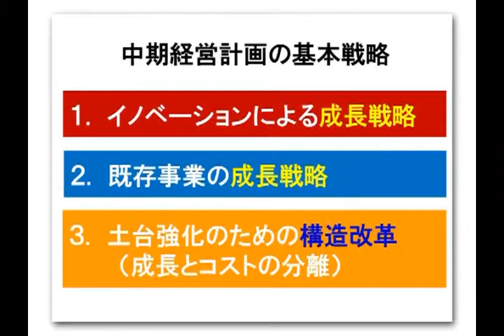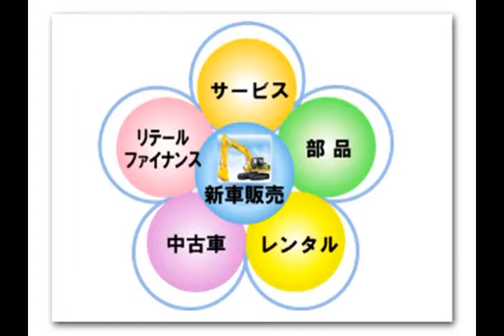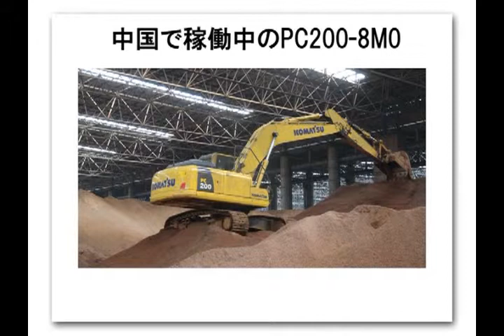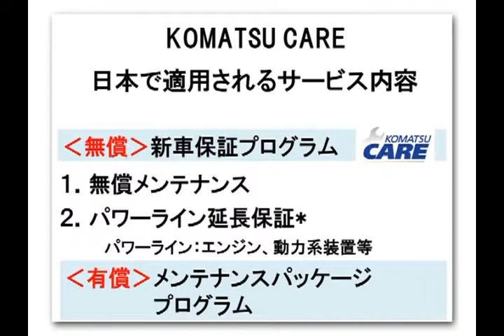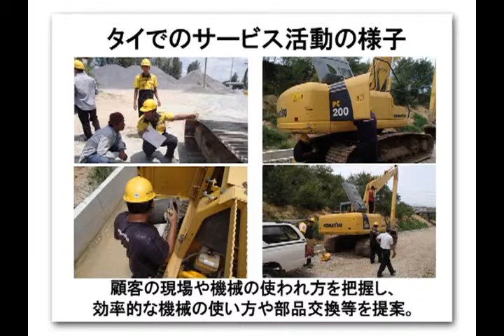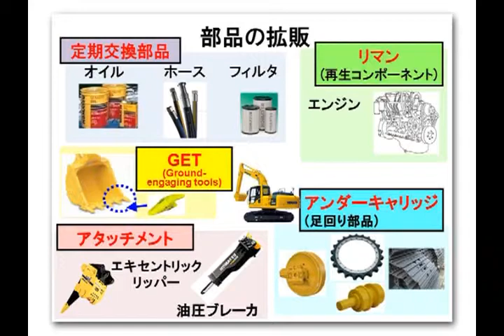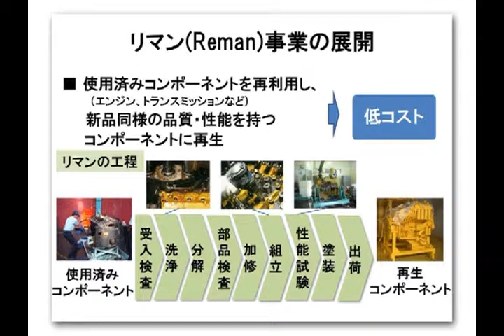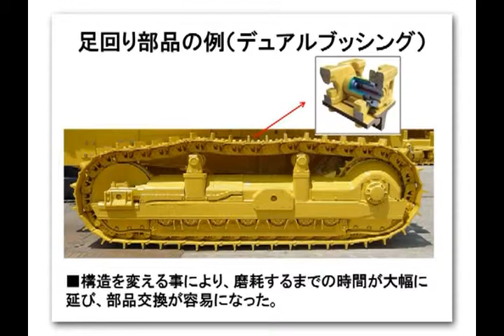【ウェブ社長インタビュー】サービスと部品事業を通じたバリューチェーンの拡大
サービスと部品事業を通じたバリューチェーンの拡大について社長の大橋がご説明します。

◇最新の社長インタビュー動画は、こちらからご覧下さい。